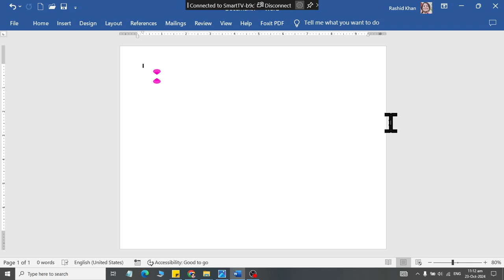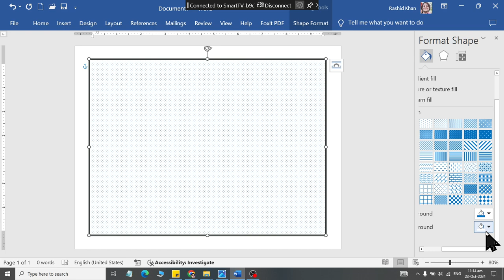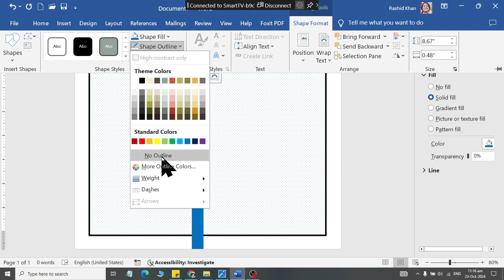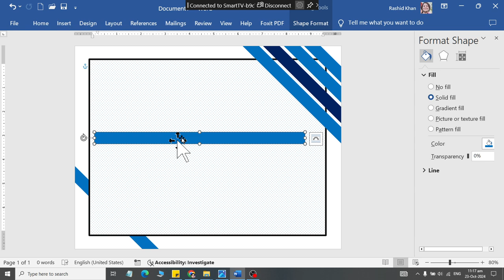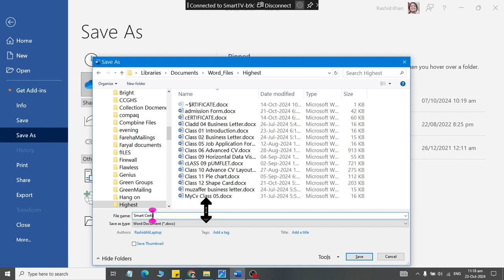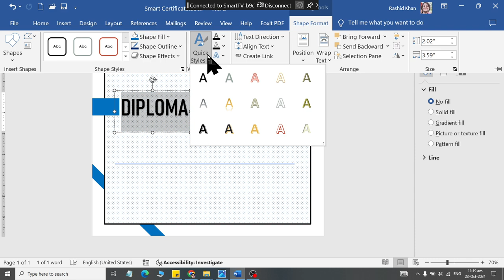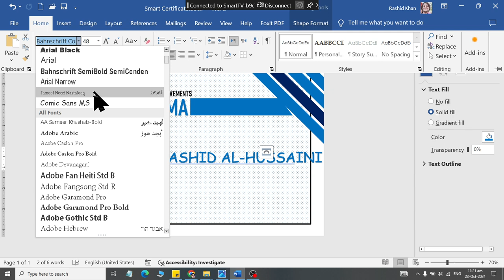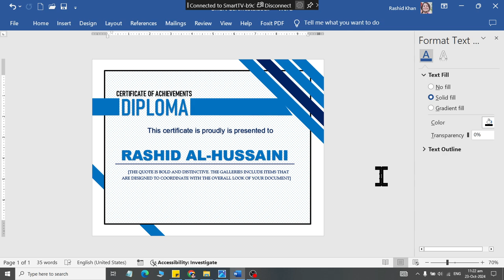Creating Certificate using Shape in MS word 2019 with Ai